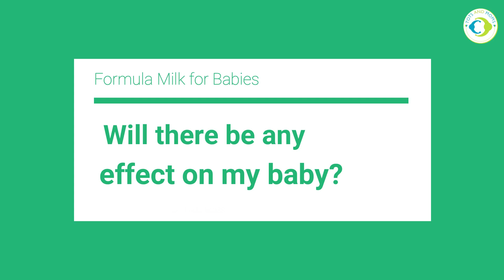Formula Milk for Babies | How to Prepare? Choose? Side effects?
Until a baby completes a year its either breastmilk or formula milk. Many parents worry upon which brand is to be choosen, preparation method and many relative things. This video will help you know all about FORMULA MILK for babies.

🔪Kitchen appliances I recommend 🔪
Wonderchef Blender Jar
Kent Water Heater Kettle
Prestige 3 Set Cookware with Glass Lid
Prestige Hand Blender
Vegetable Steamer Basket
Philips Avent Steamer + Blender
Baby Food Placemat
Prestige Pressure Cooker
Steamer for Cough or Cold
Puree Maker / Potato Masher
Baby Food Masher
Balloon Whisk

🚼Products used by Divij & Recommendations 🚼
Baby Nail Filer
Baby Nail Cutter
Baby Rocker
Baby Muslin Cloth
Baby Dress - Onesies